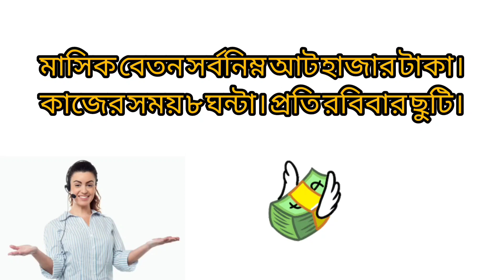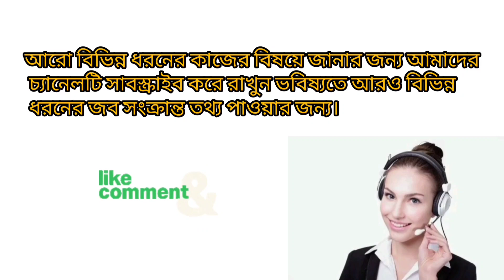urgent Requirement receptionist job location BANKURA